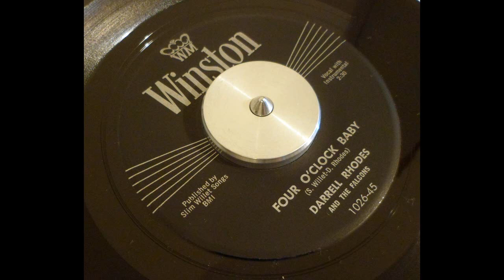Darrell Rhodes - Four o´clock baby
Winston Records # 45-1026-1  Δ 23846
Texas, 1958